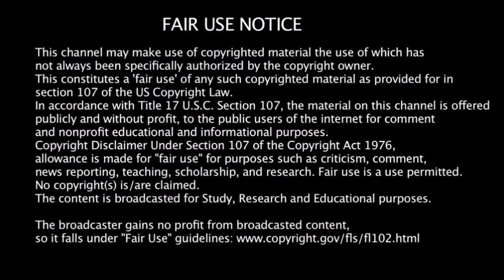Remix Upload of Cry-Vanner (V2)